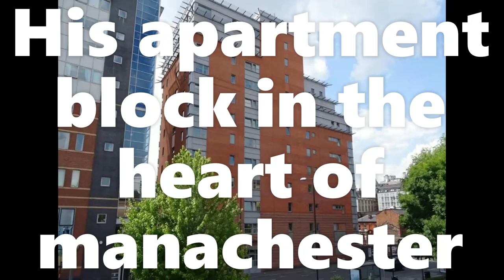PREDATOR JAILED FOR LIFE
This video and my YouTube channel in general may obtain copyright works that were not specifically authorised to be used by the copyrighted holder or creator, we believe and operated in good faith and with good intentions. we  are protected by the federal law and the fair use doctrine for one or more of the reasons noted above.

Reinhard Sinaga was Born in Jambi, in Indonesia, on February 19, 1983, Sinaga grew up in a well-off conservative Catholic family in Sumatra.

One of three children and the son of a banker, his family were wealthy enough to send their son to International School and then to the UK to study.
It was 2007 when he first arrived in the UK on a student visa and moved to Manchester as a student of Sociology at the city’s redbrick university.
He later embarked on a PhD in Human Geography at the University of Leeds, commuting to the city from Manchester.
At the time of his arrest Sinaga was working on his thesis, titled: 'Sexuality and everyday transnationalism in south Asian gay and bisexual men in Manchester’.

A perpetual student, he told friends that he wanted to stay in the UK for as long as possible to avoid going back to Indonesia.
Those ‘sexual encounters’ were in fact a string of rapes and sexual assaults carried out at Flat 11, Montana House, on Princess Street in the heart of Manchester.

The location of that apartment - which sits on Princess Street close to Factory and Fifth nightclubs - allowed Sinaga to identify victims for his depraved crimes, before filming them, having used the potentially lethal and debilitating drug, G to knock them out.

His flat was paid for by his banker parents, who still live in Sinaga’s home country of Indonesia.

They believed he was a studious, intellectual churchgoer.

They knew nothing of his true character.

Former housemates were also shocked to find out the extent of his warped crimes.
During a sentencing hearing, the court heard how Sinaga’s mother and sister had provided character references for the judge.

“They know nothing of the cold, cunning and calculated rapist that you are,” Judge Goddard QC told Sinaga as he stood emotionless in the dock.

Members of a church Sinaga had attended also provided a reference, the court heard.

Handing him a life sentence, the judge told Sinaga: “It is almost beyond belief that someone who professed Christian beliefs could at the same time have committed such wicked crimes”.

Sinaga entered the UK on a student visa valid from November 29 2007 to January 31 2009.

He maintained updates to this throughout his time in the UK. At the time of his arrest he had a current student visa which would have expired on September 28 2018.

There was a period between January 30 and July 17 2012 where Sinaga had no valid visa. He had applied prior to January 30 2012 but was refused due to incorrect paperwork. He submitted a further application on July 17 which was successful.

There was therefore a short period, a matter of weeks, between April and July 2012 when he was an “overstayer” but this would not have been long enough for deportation to have been instigated and even if it had, it would have ceased when he submitted his application on July 17 2012.

He is now in custody without a visa.